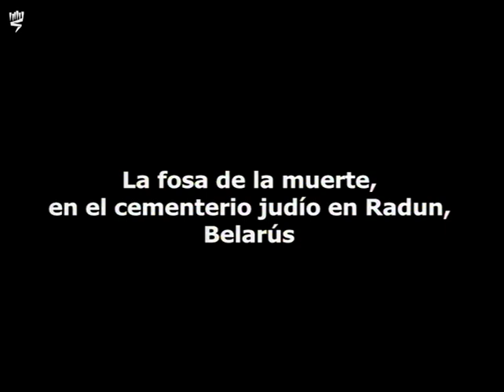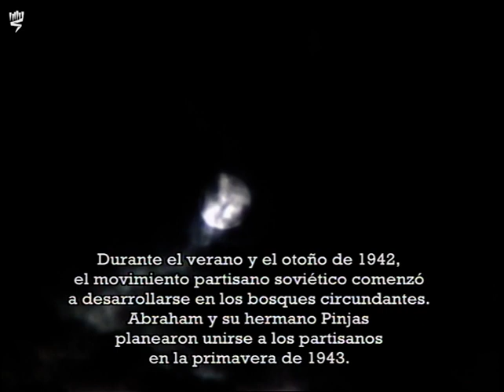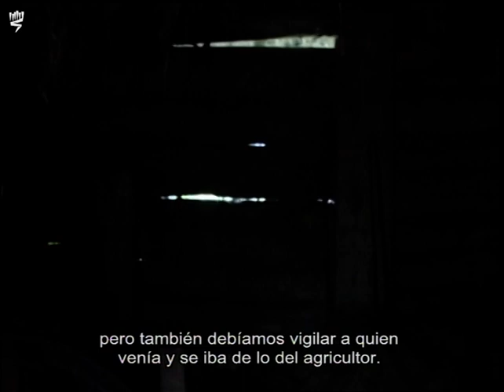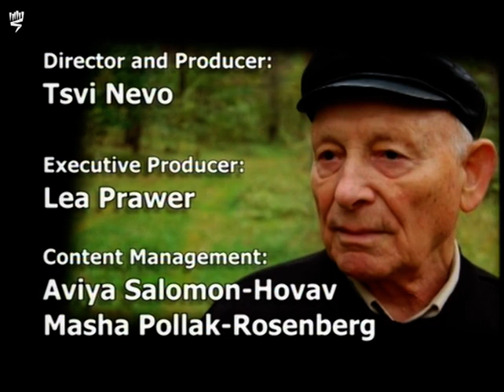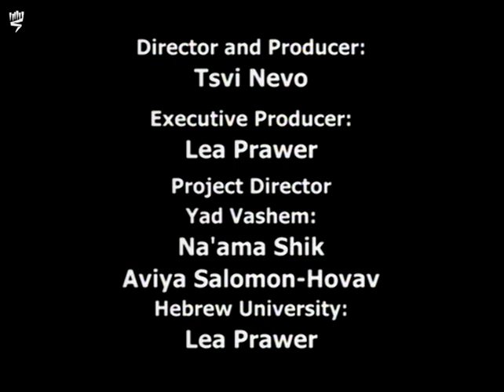"Pero... ¿Por quién podía implorar?" - La historia de Abraham Aviel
"Abraham Aviel (Lipkonsky) nació en 1929 en el pueblo de Dowgalishok, entonces Polonia (Hoy Belarús). El 10 de mayo de 1942, Aviel y su familia fueron llevados para ser asesinados en las fosas de la muerte ubicadas en el cementerio judío en Radun. Su madre y su hermano Iekutiel, estuvieron entre las personas que fueron ejecutadas. Abraham y su hermano Pinjas consiguieron escaparse a los bosques, pero Pinjas fue posteriormente asesinado ante sus ojos. En la primavera de 1943, él se unió a una unidad partisana. Después de la liberación, sin que ningún miembro de su familia se hubiera salvado, zarpó hacia el pre-Estado de Israel como parte de la inmigración ilegal en ese periodo. Después de haber estado internado en el campo de detención en Chipre, arribo a Israel en 1946. Dos años más tarde, se alistó en la organización de lucha del Palmaj. Él compareció como testigo en el juicio al ex-oficial de las SS Adolf Eichmann, describiendo la liquidación de los judíos de Radun y de los alrededores como un ejemplo de la trágica historia de los judíos de Bielorrusia. Abraham está casado con Ayala Liberman. La pareja tiene tres hijos y nietos.

Israel 2010, 57 minutos, DVD (región no restringida)"